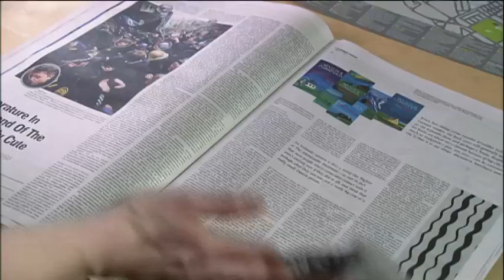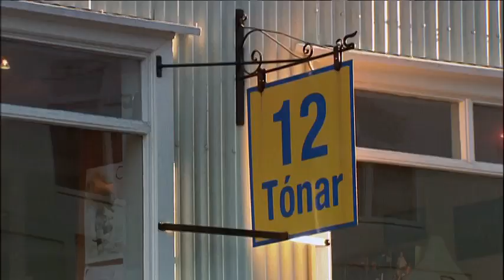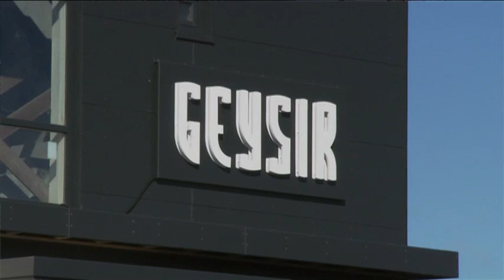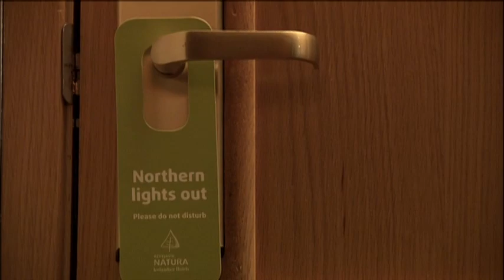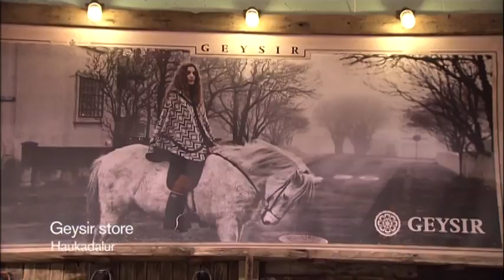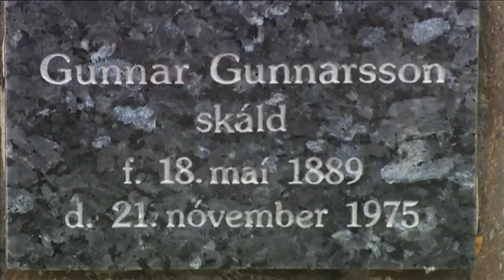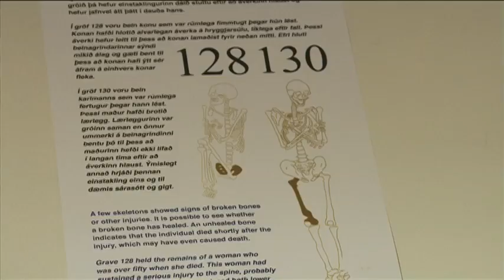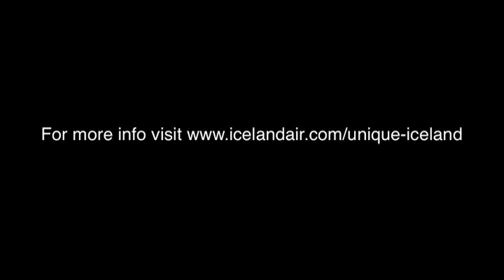Unique Iceland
SOMETIMES WE MUST GO TO EXTREMES TO FIND A UNIQUE EXPERIENCE

UNIQUE ICELAND A HOLIDAY DESTINATION OF EXTREMES

An entertaining and informative documentary about Reykjavik,
its surrounding countryside and the natural gems of Iceland...